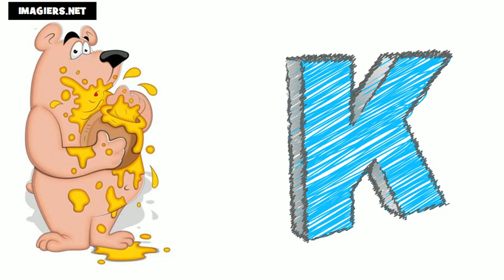フランス語 レッスン # フランス語アルファベット